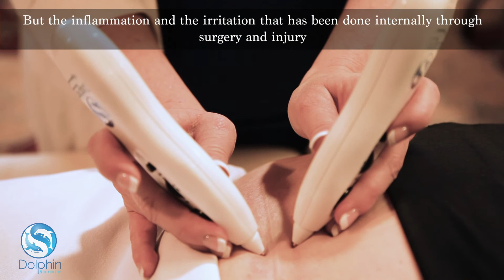Scar Release Therapy - What are Scars?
SCARS are universal and take on many forms from surgical, broken bones, sprained joints, torn muscles, inflammation, or any areas that are injured with trauma. We all accumulate scars throughout our lives, and they impact our bodies in many negative ways. C-sections and abdominal scars may be a hidden cause for millions of women suffering from chronic pain, as they have been reported to link in literature to Chronic Post-Surgical Pain (CPSP), back pain, shoulder pain and neuropathic pain.